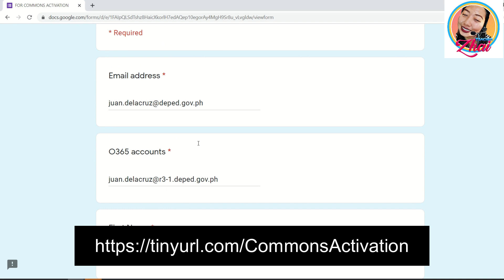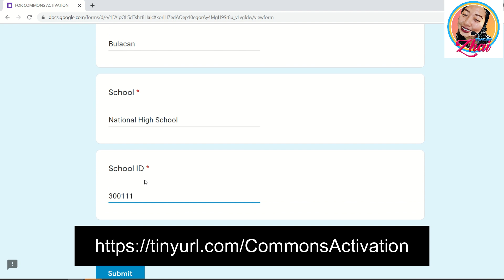DEPED COMMONS ACTIVATION: Updated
Here's how to activate your DepEd Commons Activation

*For DepEd Commons Account Concerns:

Kindly send complete details of your concern to